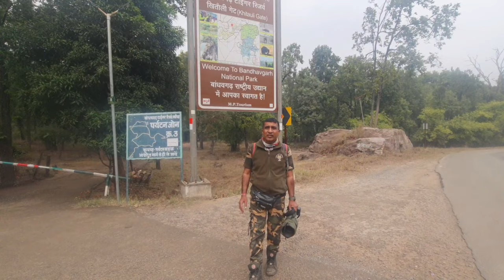Bandhagavgarth tiger reserve 'first bird survey'